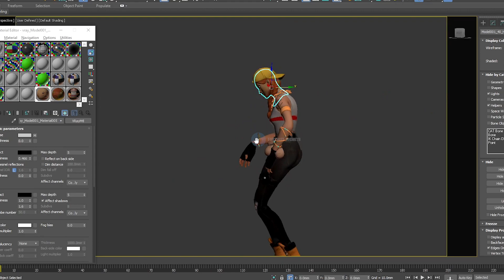New Fortnite HipHop Emote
created my own fortnite emote concepts and characters  .today i create new emote called STEP HIPHOP ... hope u like it .